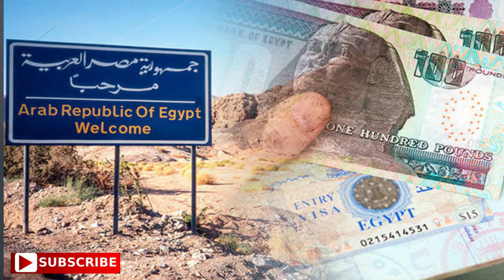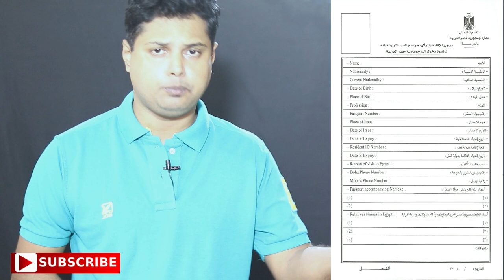How to get Egypt visa for Indian - All information 🔥🔥🔥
How to get Egypt's visa | Egypt visa documents | Egypt tourist visa fees | trending travel videos